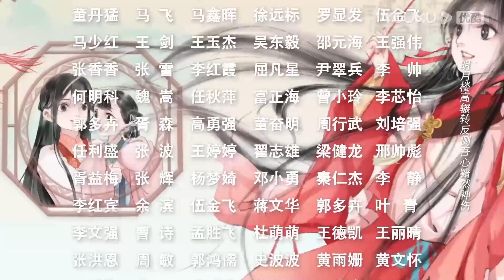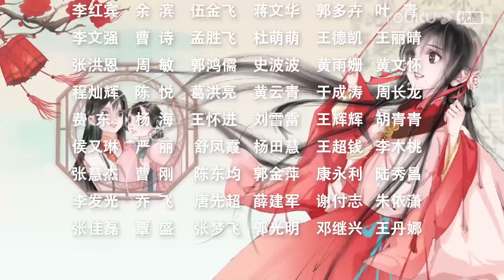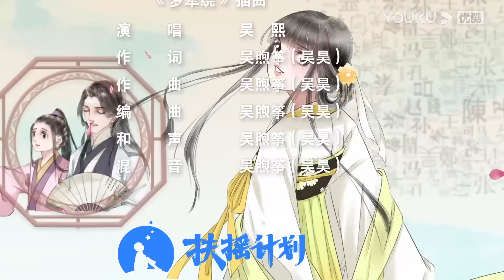ESPSUB [La Novia Bendecida] EP07 | ROMANCE/TRAJE ANTIGUO | YOUKU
★Episodios: 38